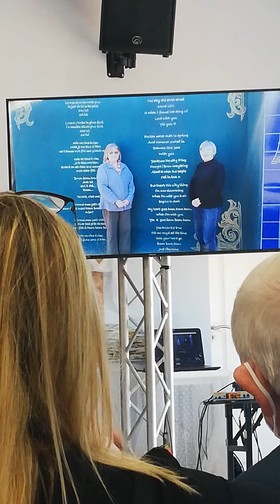Aunty Rina celebration of her life